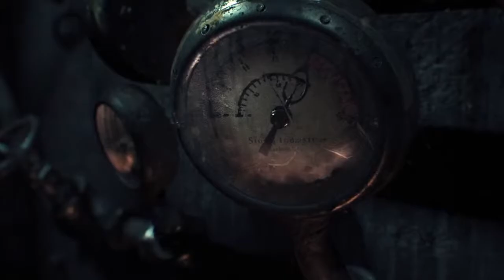BATMAN ARKHAM KNIGHT //IG:prestigedd_clan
Romeo Inturrisi
PSN- R0MES101
Aleks Taleski
PSN- Alexboys101
Cooper Camilleri
PSN- No_Guts_No_Xp_98
Joel Murray
PSN- Ixhic